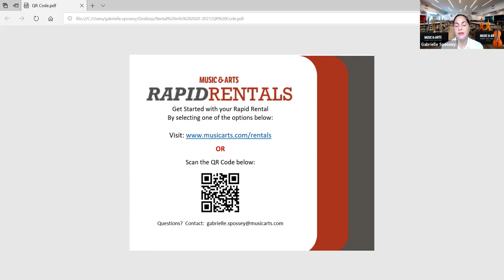Music & Arts Rapid Rental Program Information for Fulton City SD